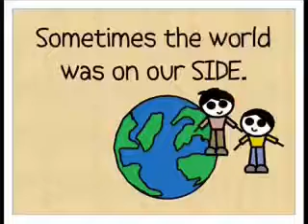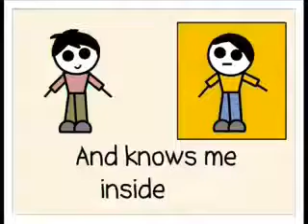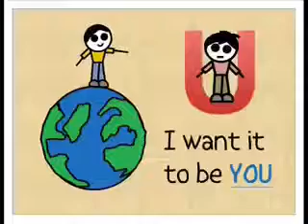one friend music